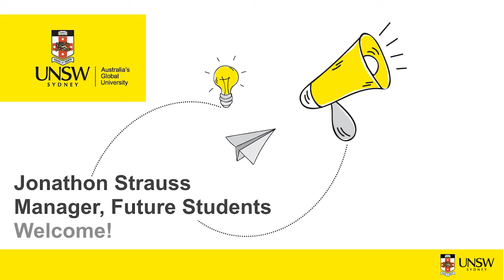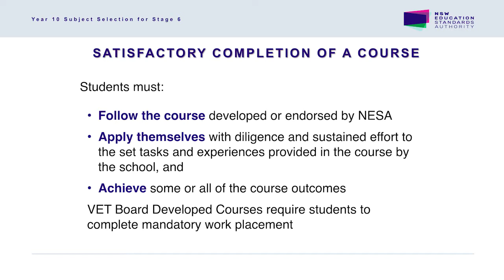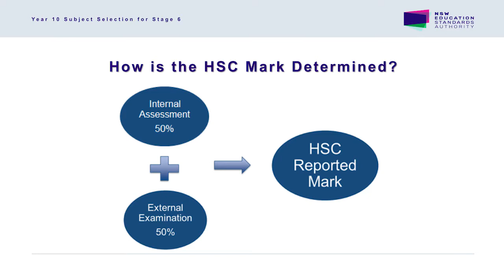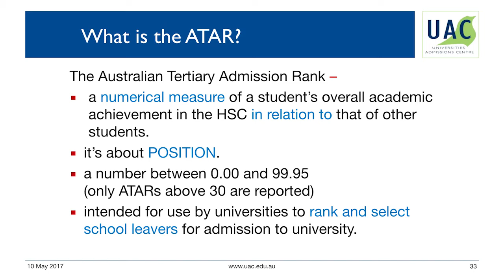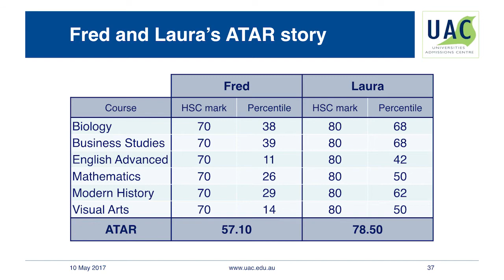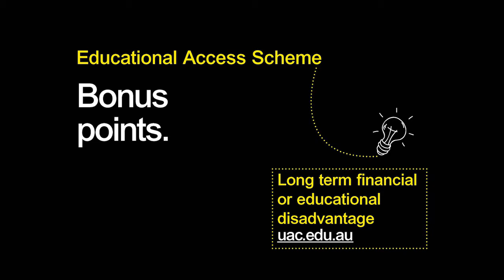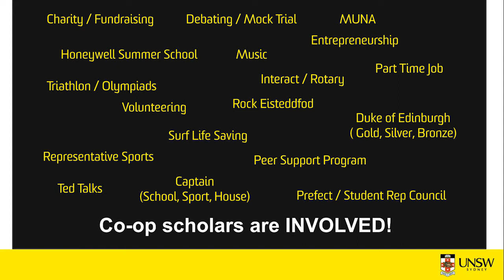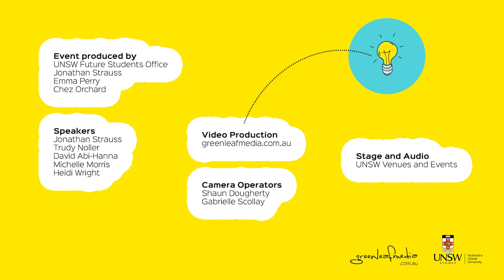Year 10 Subject Selection & Information Evening 2017 (FULL)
Thinking about uni in the future?

This is the best place for you to start if you are thinking about coming to uni in two years' time and are currently a year 10 student (or you are the parent or teacher of a year 10 student).

We know that sorting out how HSC subject selection works and what impact it may have on your future options for study at uni can be confusing and overwhelming. We want to help by providing you with information straight from the Board of Studies and from our faculties and staff.

This video will make sure that you're familiar with what you'll be doing during HSC subject selection - but also with how your subject selections may affect what bonus points you may be eligible for, what the difference is between assumed knowledge and prerequisites and how the uni admission and scholarships application process works.

If you have further questions, don't hesitate to contact the UNSW Future Students Office on or ask a question